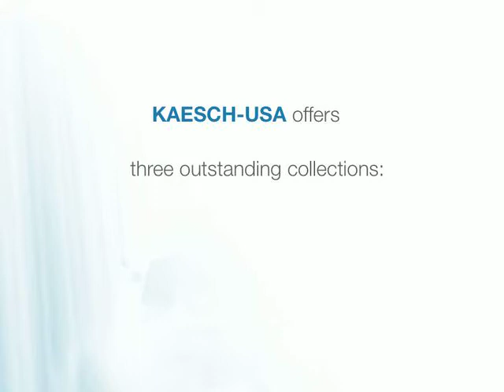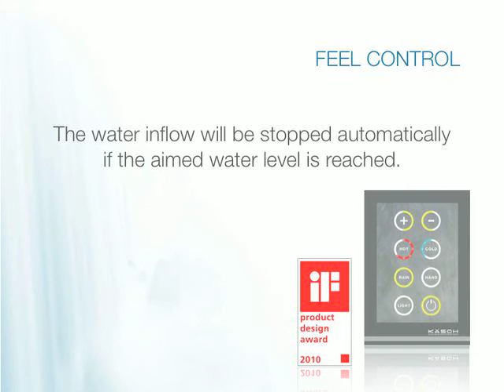Kaesch Introduction Video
KAESCH is an internationally renowned manufacturer of exclusive acrylic bathtubs & whirlpools and showers, with many years of experience in processing high-quality synthetics. KAESCH's philosophy is to develop bathtubs & whirlpools and showers that deliver maximum relaxation and bathing enjoyment. KAESCH's products feature timeless, elegant design combined with uncompromising quality in materials and workmanship. All of our luxury bathtubs and showers are designed and certified according to anatomic and ergonomic specifications. The sum of these qualities is the reason why our products are found in luxury hotels around the world.